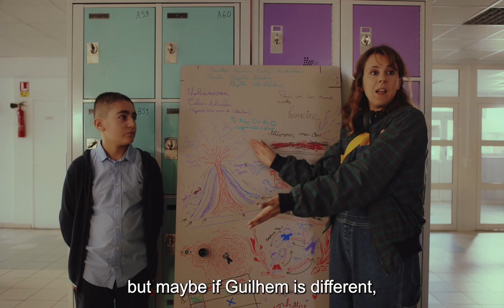Aspergirl (2023) - Trailer (English Subs)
Directed by : Lola  Roqueplo
Produced by : PATAFILM
Genre: Fiction - Runtime: 22 min

Louison, a 38-year-old woman recently separated from her son’s father, discovers that she is on the autism spectrum when her son Guilhem is diagnosed with autism. While she suddenly understands why she has always felt different, her son only wishes to be like any of the other school kids. When a social investigation is opened to determine if she is able to keep custody of Guilhem, Louison decides to learn how to be “normal”. But neither she nor her family really knows what normal means.